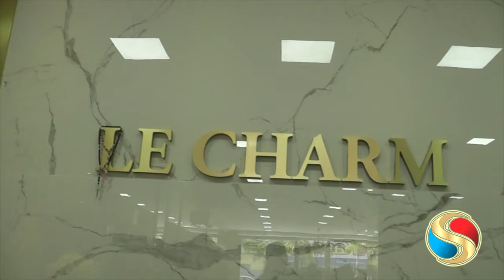Le Charm reinaugura com muitas novidades, qualidade e visual ultramoderno.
A nova loja está localizada praticamente no mesmo endereço, apenas duas portas ao lado, na Avenida Rio Arinos, 465-S.